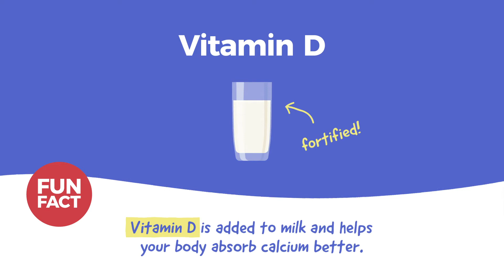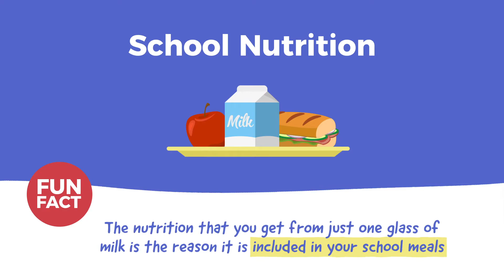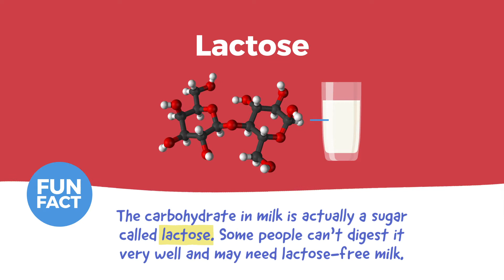Dairy: Good For Your Body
Nutritionists and doctors know from scientific research that dairy foods like milk, cheese, and yogurt supply quality nutrition in each serving, which can be a challenge to easily make up for from other foods. This video takes a closer look at some of the nutrients dairy foods provide that are needed for healthy brains and bodies.